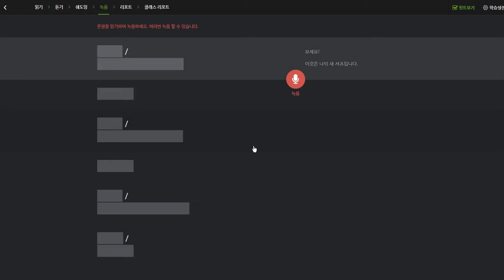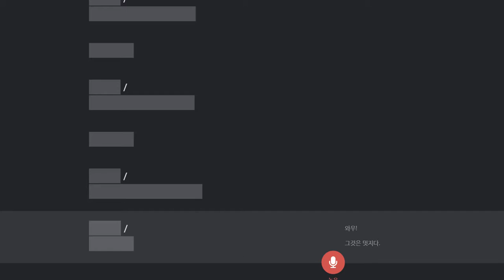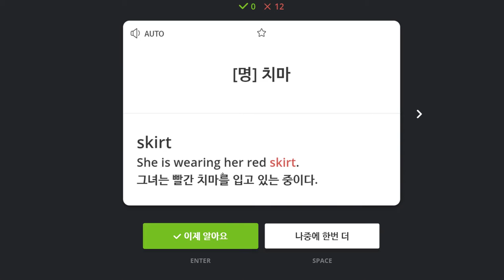구민주 2019 11 29 일대일